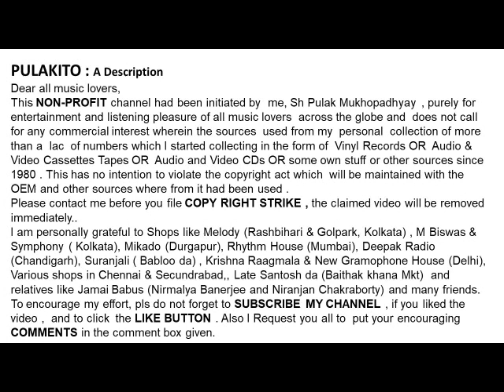S P Balasubrahmanyam Sings A Bengali Song- ABAR JETE JETE-Lyrics :Sumit Acharya-Music : Babul Bose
- ABAR JETE JETE
S P Balasubrahmanyam Sings A Bengali Song
Lyrics :Sumit Acharya
Help Please.